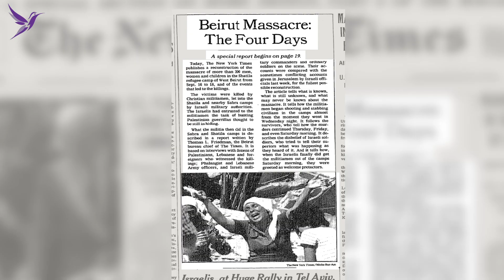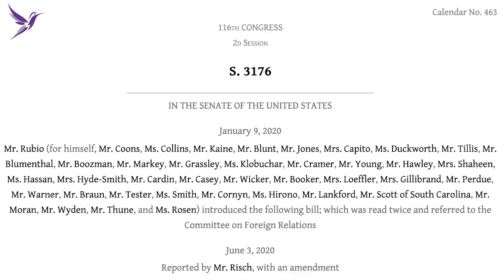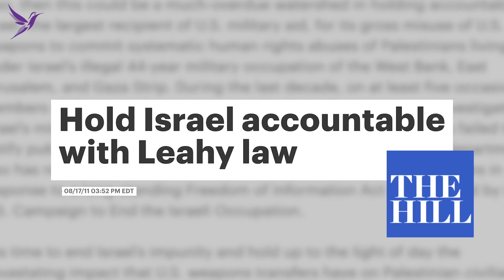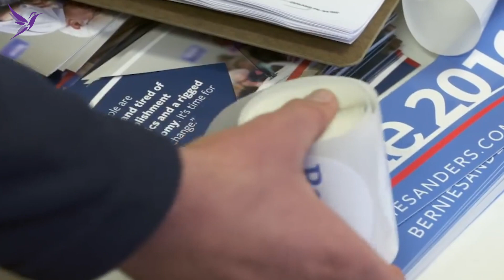Rabet Docs: Blank Check — How U.S. tax money funds apartheid against Palestinians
U.S. taxpayer money is helping fund apartheid against Palestinians to the tune of $3.8 billion each year. Elected officials want to increase that number.

In this short documentary, we spoke with experts and combed through archival footage to explore how that money is used to institute a one-state reality. In this system, enforced and built with U.S. weapons, Palestinians are dehumanized, forced off their land, imprisoned without charge, cut off from the outside world and killed with impunity. While U.S. presidents have long paid lip service to peace, they allowed a system of oppression to grow.